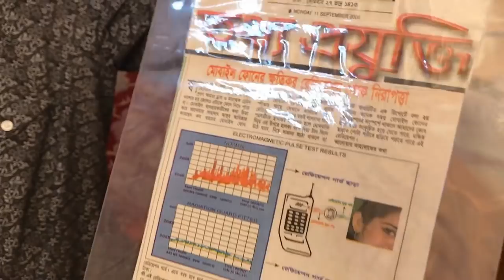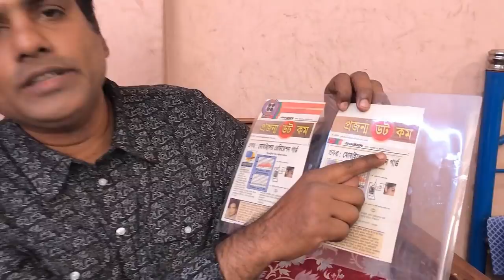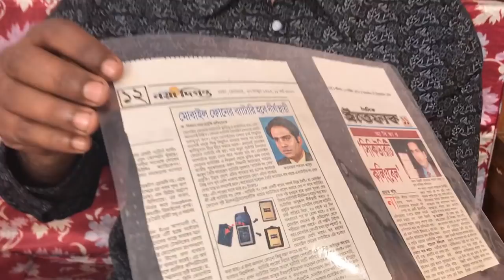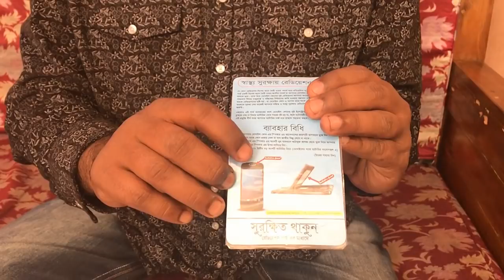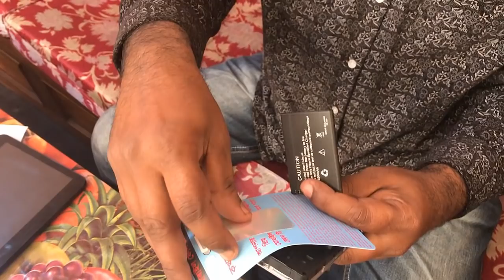মানব দেহে মোবাইল রেডিয়েশনের ক্ষতিকর প্রভাব এবং এর প্রতিকার 01975017245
Anti Radiation Guard
মানব দেহে মোবাইল রেডিয়েশনের ক্ষতিকর প্রভাব এবং এর প্রতিকার
ONLINE SCIENCE LAB,
Online,
Science,
Lab,
ম্যাগনেট চুলা,
গ্যাস ষ্টেবিলাইজার,
সিলিং ফ্যান চলছে তিনটি পেন্সিল ব্যাটারী দিয়ে,
megnet,
magnetic stove,
induction cooker,
magnetic cooktop,
Electrice chula,
Electric Magnetic Chula,
science,
technology,
inventor,
অনলাইন সাইন্স ল্যাব,
অনলাইন,
সাইন্স,
ল্যাব,
ইলেক্ট্রিক ম্যাগেনেট চুলা,
ম্যাগনেটিক স্টোভ,
ইলেক্ট্রিক ম্যাগনেটিক চুলা,
ইনসুলিন ছাড়াই ডায়বেটিস নিয়ন্ত্রণ,
সিলিং ফ্যান,
Ceiling fan,